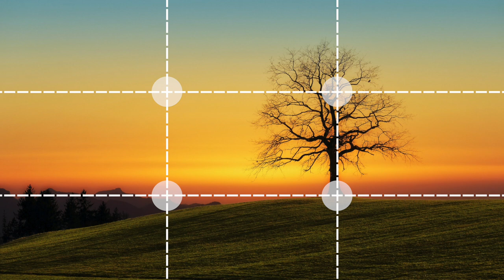The SUBTLE ART of COMPOSITION - 14 Powerful Tips | Photography Tutorial Part 5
Composition is the first crucial step that defines a promising photographer. After all, photography is a visual art and it's all about showing the world your perspective of it.

In this photography tutorial , I'm going to share 14 of my favourite composition tips that will help you get better photographs. Master these techniques and you'll transform a good composition into a great composition.

CHAPTERS:
0:00 Intro
1:27 Rule Of Thirds
3:00 Leading Lines
3:22 Fill The Frame
3:46 Cropping
4:08 Going Wider
4:38 Foreground Interest
5:14 Horizon
5:50 Diagonal
6:24 Symmetry
7:07 Shapes, Patterns & Textures
7:38 Frame Within A Frame
8:11 Minimalism
8:52 Colour Separation
9:21 Combination Of Compositions
10:22 Outro

► Economical PRO Video Tripod I use / recommend:

► 80L Dry Cabinet / Dehumidifier I use:

► 30L Dry Cabinet / Dehumidifier I recommend:

► Camera Gimbal I use / recommend:

► Laptop I use for editing 4K & 8K videos:

► External HDD I use: